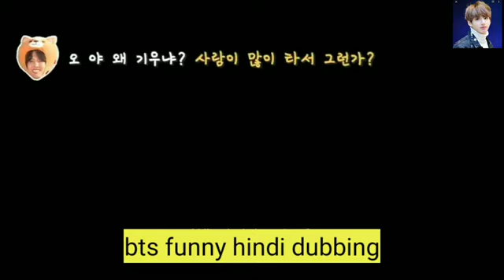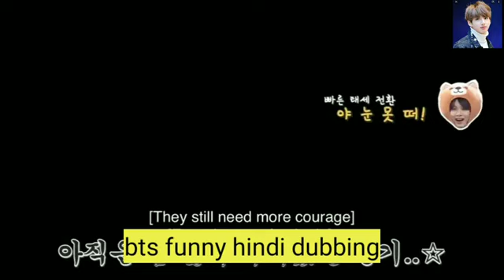BTS Funny 🤣 Hindi Dubbed BTS hindi dubbing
BTS funny Hindi Dubbed BTS hindi dubbi
indian bts 💜💜